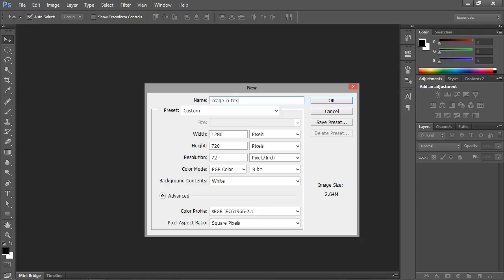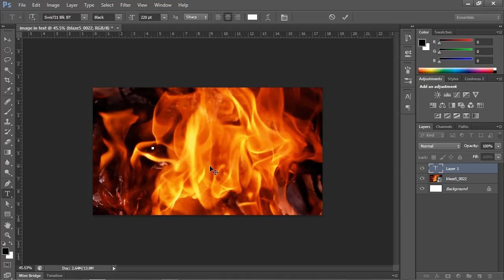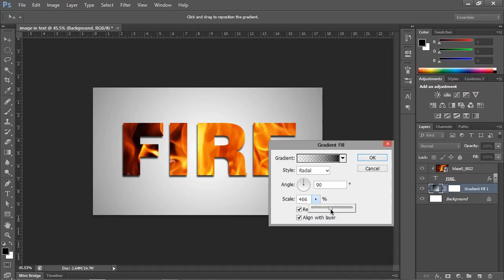How to Place an Image in Text in Photoshop